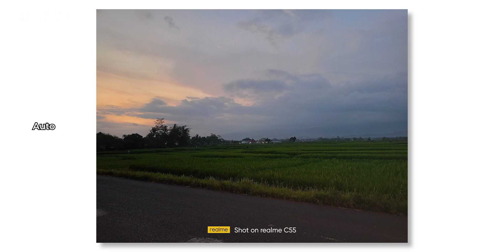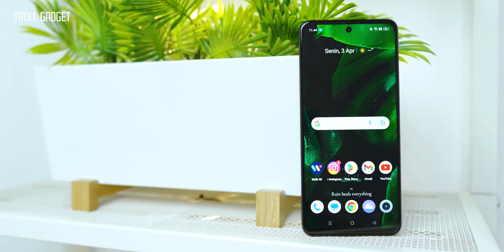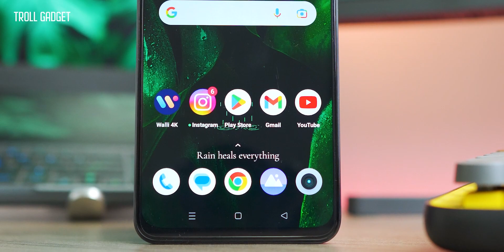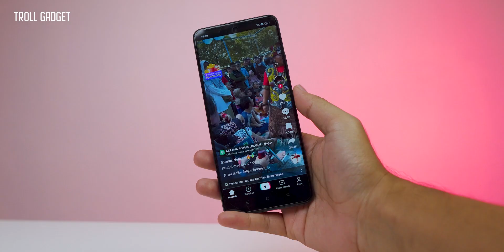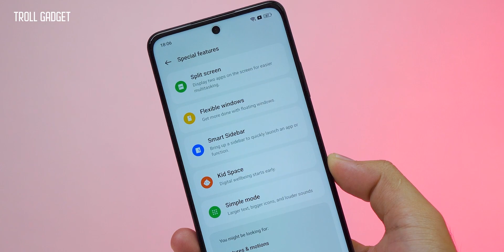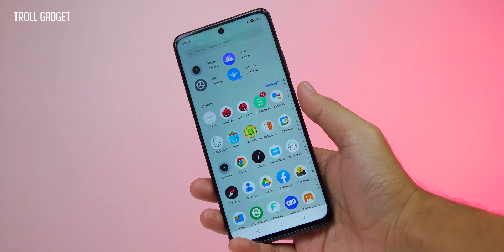HAMPIR NGGA ADA KURANGNYA! realme C55 NFC Setelah 3 Minggu Pemakaian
Akhirnya kelar juga ngulik ngulik hape ini. Ada yang udah punya Guys? Absen dibawah yukk...